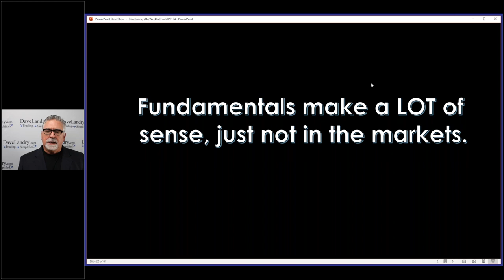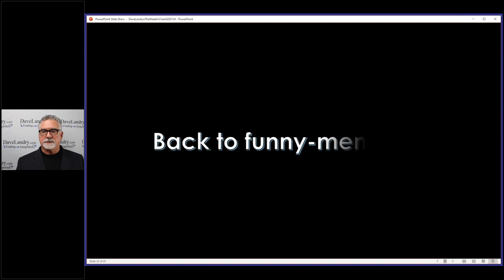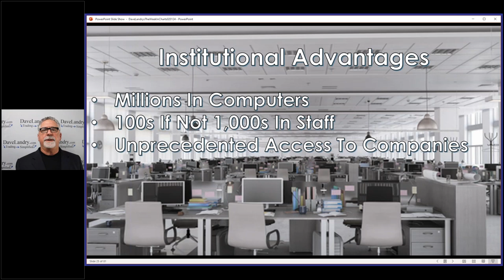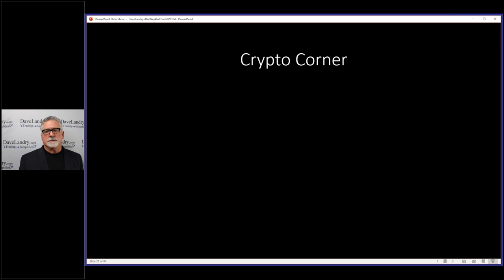You Can't Trade Off Of Fundamentals-Things That I Wish Someone Would Have Told Me